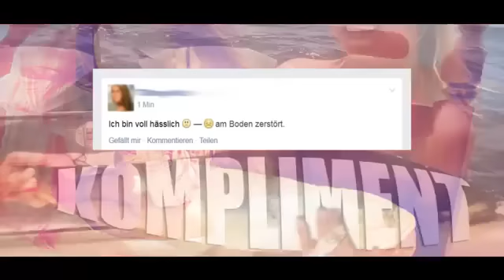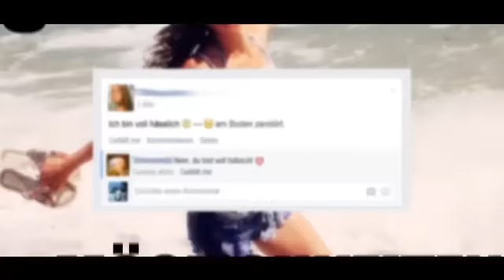Unmenschen #3 ATTENTION WHORES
Dies ist ein Video des Youtubers TrollwutTV.
Ich besitze keine Rechte an dem gezeigten Material.

Ich suche noch nach Formaten wie: Ragetoons
                                                                60 Sekunden Reviews
                                                                Sexbeichte
                                                                Bilds Intelligenteste Leser
                                                                Tommys Assi Wörterbuch

                                                                Sowie einige seiner neuesten
                                                                Videos.